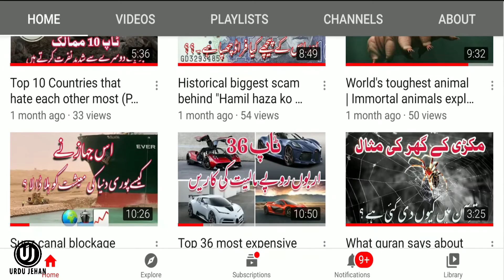Most haunted places in the Pakistan | Part 1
A haunted house, spook house or ghost house in ghostlore is a house or other building often perceived as being inhabited by disembodied spirits of the deceased who may have been former residents or were otherwise connected with the property. Parapsychologists often attribute haunting to the spirits of the dead who have suffered from violent or tragic events in the building's past such as murder, accidental death, or suicide.

This video is about haunted and creepy places in Pakistan. These site are reportedly haunted based on public evidences.
 Enjoy the Part 1 video